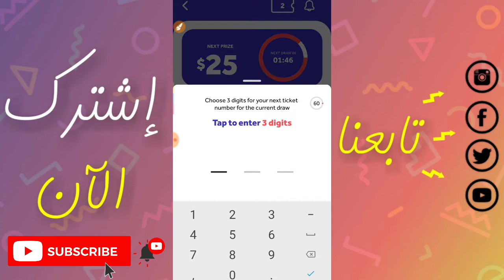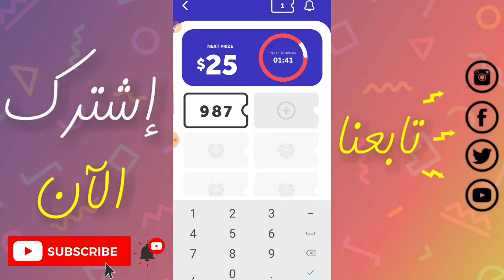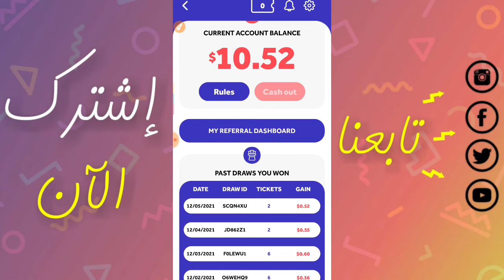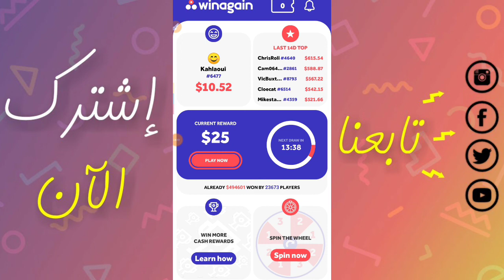ربح_مضمون من هذا التطبيق Winagain للربح من الانترنت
فضلا منك عزيزي المشاهد لاتنسى الإشتراك في القناة وتفعيل جرس التنبيهات لدعمنا على تقديم الأفضل لكم إنشاء الله

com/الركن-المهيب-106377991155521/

▬▬▬▬▬▬▬▬ஜ۩۞۩ஜ▬▬▬▬▬